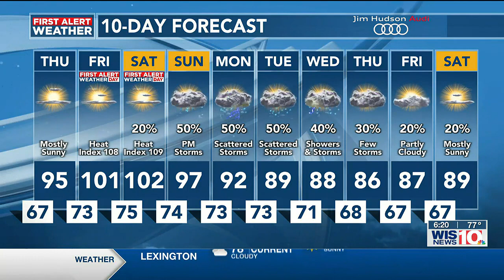First Alert Weather